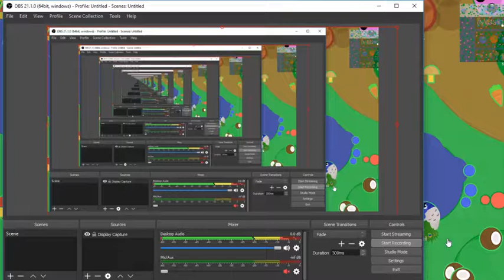🦁🌴PUGGLE'S SPECIAL MOPE.IO ADVENTURE🌴🦁! | (Wifi dies at end)